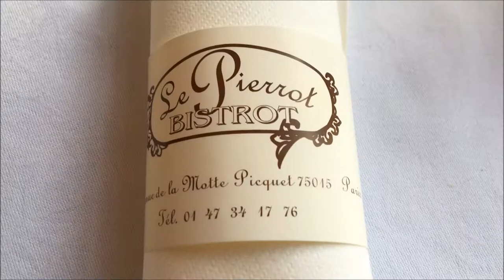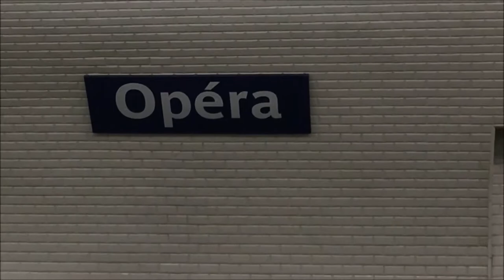Europe Travels | Vlog 34 | Exploring Paris, France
It's official! I'm here in England as an exchange student, and studying at the University of Hull. Follow me through my journey. This will be my England Study Abroad Series. Vlogs will be uploaded twice a week, every Tuesday and Saturday!

In this week's video, I went to France. Paris was a lovely city, and I'm so glad I got the chance to explore it with my mom during my Easter break.

Enjoy xx

~K